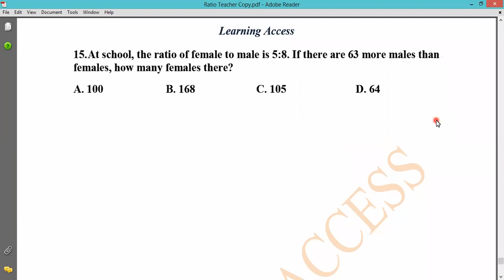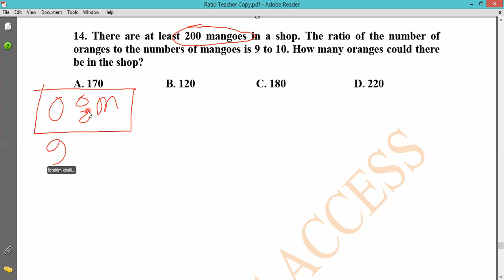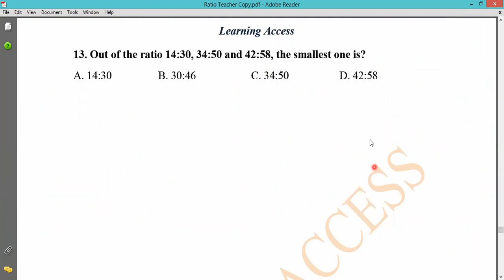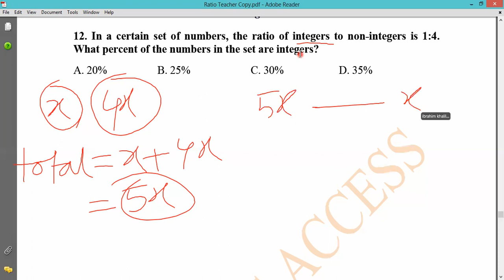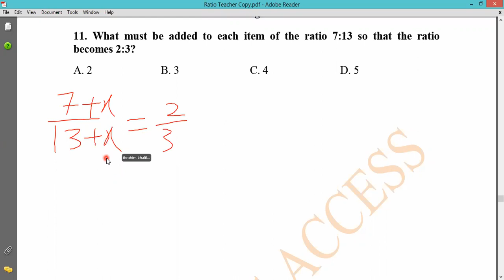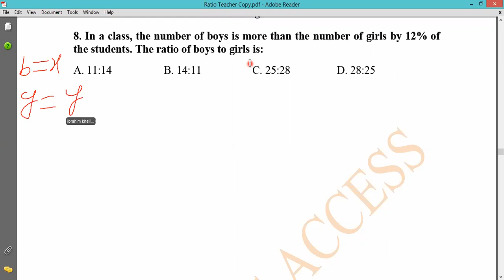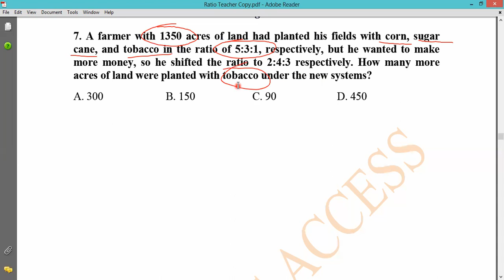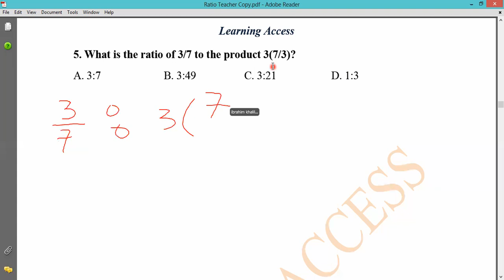Ratio Chapter- Part 01 (Recorded class for IBA- BBA, MBA & Job with Bangla Explanation)